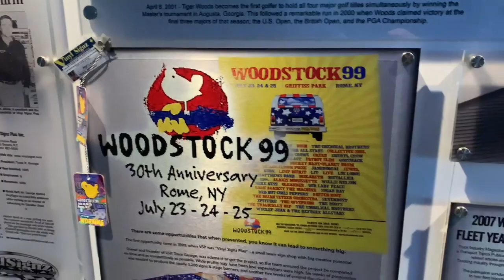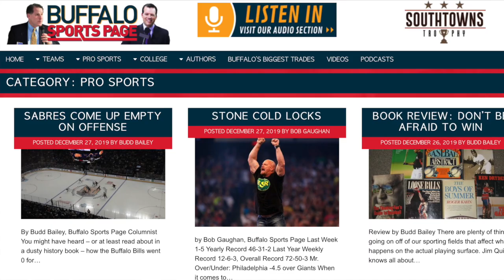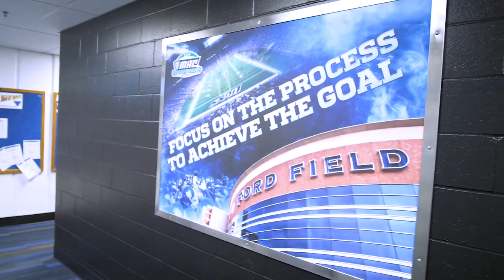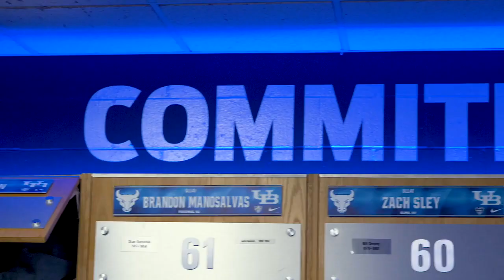MikedUp E9: Learning to Adapt in Sports Media with Paul Peck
Paul is currently the Voice of the UB Bulls; in his 20th year calling Bulls football and basketball games on TV & Radio. He and partner Kevin Sylvester launched Buffalo Sports Page in 2017. Previously, Paul served as anchor, reporter, and producer at WIVB-TV for 24 years. In that role, he covered all four Buffalo Bills Super Bowls, the Sabres in the Stanley Cup Finals, and the Daytona 500. Peck also served as sideline reporter for the Buffalo Bills.